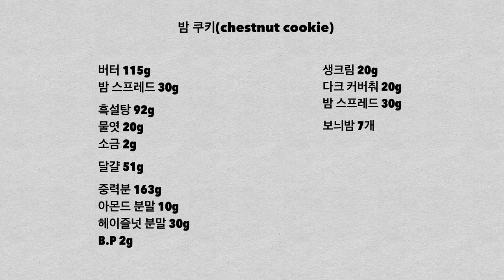[Cookie's Baking] 가을 맞이 보늬밤을 올린 쿠키 🌰🍪 | 눈으로 보는 베이킹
가을 맞이해서 보늬밤을 올린 쿠키를 가지고 왔습니다!
이번 쿠키는 바삭한 쿠키보다는 부드러운 식감을 가진 쿠키입니다.
아몬드 분말을 넣어 고소함을 가져오고, 헤이즐넛 분말을 넣어 또 다른 특색을 가져오며 밤 맛을 끌어올 수 있도록 넣어줬습니다.
다만 레시피보다 헤이즐넛 분말을 더 넣으시면 헤이즐넛 맛이 너무 강해져버립니다!

제가 사용하는 오븐은 손이 많이 가는 스타일이라서
정확한 설명은 할 수 없지만
가운데 모양을 낼 때 구운 윗면이 살짝 말랑한 상태에서 모양을 내는 것이 좋습니다.
영상에서 보시면 저는 좀 이른감에 모양을 냈어요. 좀 더 중앙까지 익은 다음에 모양을 내도 좋았을 것 같습니다.
다 굽기 5분~10분전에 오븐 사양과 반죽 상태를 확인해보시고 판단해주시길 바랍니다..
참고로 퍼지는 쿠키 스타일이 아닙니다!

[만드는 방법]
1. 실온상태인 버터,계란 준비하기
2.버터를 휘퍼나 주걱으로 잘 풀어준 후
밤 스프레드를 넣고 같이 잘 풀어준다.
3.흑설탕,물엿을 넣고 골고루 섞어준다.
4.달걀을 3번이상 여러번 나눠 섞는다.
크림화 70~80%, 반죽을 만졌을때
설탕입자가 조금 남아있어요.
5.중력분,아몬드분말,헤이즐넛분말을 체 쳐서 넣고 주걱으로 자르듯이 섞어준다.
6.반죽이 마르지 않도록 랩핑을 하거나 비닐에 반죽을 넣어 일정하게 밀어펴
냉동에서 30분에서 1시간정도 휴지시킨다.
7.반죽을 64g씩 분할하여 반죽을 둥글게 만들어 준 후 팬닝한다.(7개 하고, 반죽이 조금 남아요.)
8.오븐 170도 12~15분 (상태보고 모양내기)
9.가나슈 제작한다.
10.식힌 쿠키반죽에 가나슈 짜준다.
11.보늬밤 올려준다.

-가나슈
1.전자레인지에 생크림을 15초 데운다. (양이 적음)
2.다크커버춰초콜릿을 넣고 바로 섞지 않고 ,
좀 녹을때까지 잠시 기다린 후 주걱으로 섞는다.
3.밤스프레드를 넣고 주걱으로 섞는다.

[사용한 재료]
버터:앵커버터
흑설탕:백설
밤스프레드:체스트넛스프레드-엥베/제원
보늬밤:보늬밤-대두식품
베이킹파우더:선인

cookie_baking9

레시피 사용시 유튜브 링크나 인스타 해시태그를 통해
출처를 밝혀주세요!
영상의 상업적 사용 및 2차편집을 금지합니다.